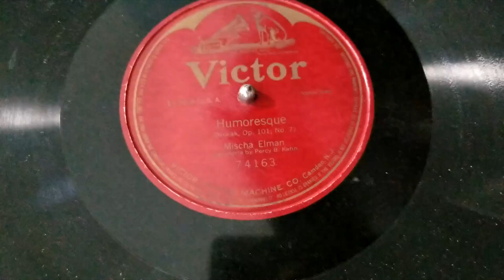Day 08 - North American Road Trip in a Tesla - North Carolina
Currently driving on an epic North American road trip in an electric vehicle to see how many extreme points I can get to.

Thank you Phil Raisig for the drone work!

SOUTHERNMOST POINT IN CONTINENTAL U.S.
- Key West, Florida (24°32'38.724?N 81°48'17.658?W) – southernmost incorporated place in the contiguous 48 states

NORTHERNMOST POINT BY ROAD
Deadhorse Alaska at Prudhoe Bay.

EASTERNMOST POINT IN CONTINENTAL U.S.
- Lubec, Maine (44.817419°N 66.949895°W) – easternmost incorporated place in the 50 states
-and/or-?? - West Quoddy Head, Maine 44°48'55.4?N 66°56'59.2?W – easternmost point on the U.S. mainland

WESTERNMOST POINT IN THE CONTINENTAL US
Cape Alava, Washington (48°9'51?N 124°43'59?W) – westernmost point on the U.S. mainland (contiguous)
Ozette, Washington (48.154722°N 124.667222°W) – westernmost town in the 48 contiguous states

HIGHEST PAVED ROAD IN NORTH AMERICA
- The Mount Evans Scenic Byway is the highest paved road in North America. It's located in Colorado, USA.

LOWEST ROAD IN NORTH AMERICA
- Badwater Basin, Death Valley, California, 36°14'23?N 116°50'5?W – lowest surface point in all U.S. territory and North America, at -279 feet (-85 m)

CENTER POINTS
Geographic center of the 48 contiguous states: approximately 4 miles (6.4 km) west of Lebanon, Kansas, 39°50'N 98°35'W

The geographic center of North America is at 48°10'N 100°10'W, about 6 miles (10 km) west of Balta, in Pierce County, North Dakota.

tesla
model 3
performance
road trip
north american road trip
journey
tesla road trip
electric vehicle road trip
tesla social
extreme road trip